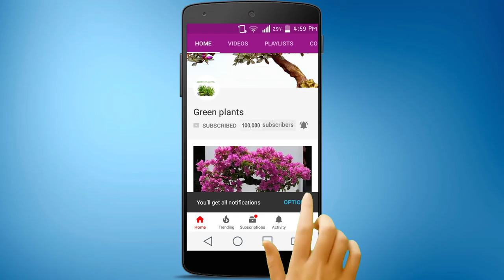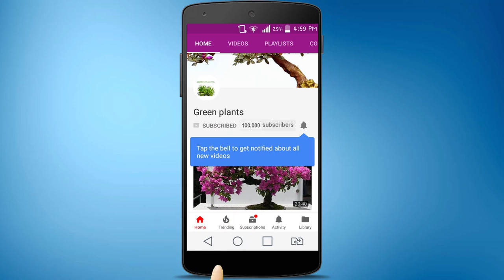Tree Stump Cement Planter Using Plastic pot | Tree Stump Flower Pot Making at Home//GREEN PLANTS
Tree Stump Cement Planter Using Plastic pot for your home Decoration ideas with this Tree Stump Flower Pot

Material
-Plastic pot
-plaster/white cement
-Gunny sack pieces
-Water
-Acrylic Paint